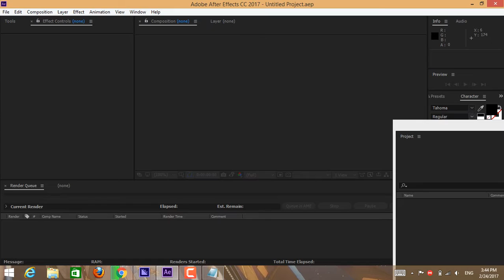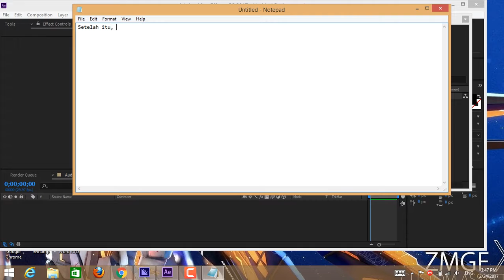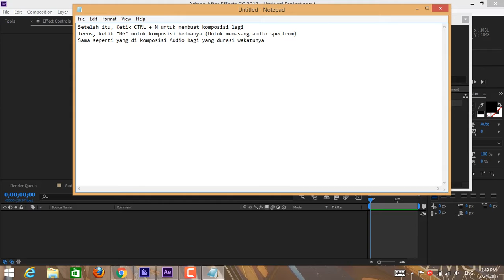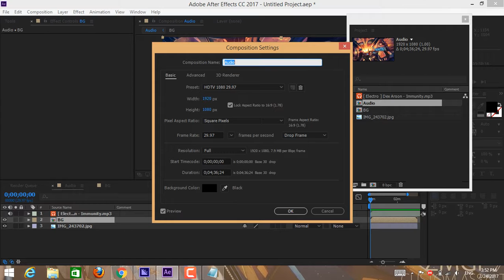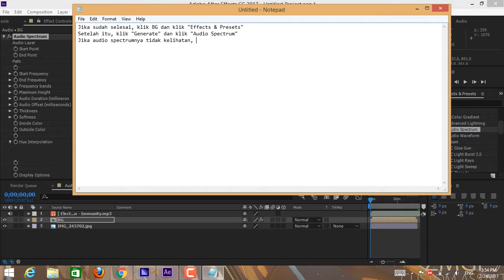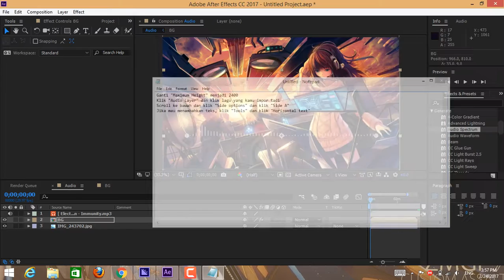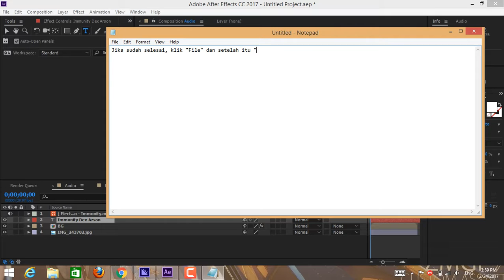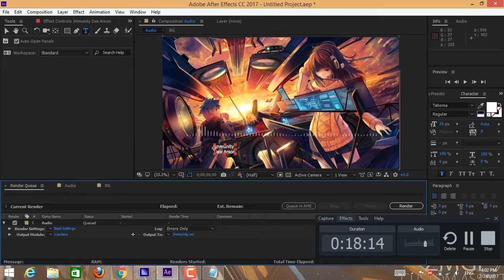How to make Audio Spectrum (Indonesia Language)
A tutorial about how to make an Audio Spectrum. Using Indonesia language, cuz.. Someone requested me to make it. :v